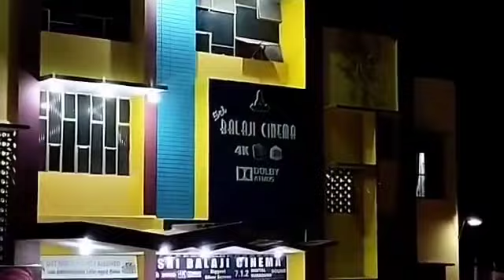Kantara (Tamil Version ) housefull shows in Sri balaji cinema inHosur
Kantara (Tamil Version ) housefull shows in Sri balaji cinema in Hosur